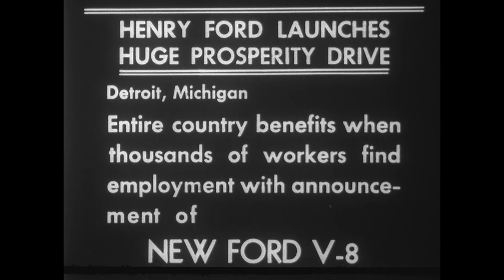Ford V8 - Steel Valley (1932)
This rare film shows the US launch of the new Ford V8, which enabled Henry Ford to restart production at the River Rouge plant after a period of shutdown due to The Depression.
The film shows road tests, the assembly line and the full V8 range - all given personal approval of Henry Ford and his son Edsel.
Interestingly the end credit shows that Ford supported the National Recovery Administration (NRA) although Henry Ford staunchly resisted signing up to the scheme.